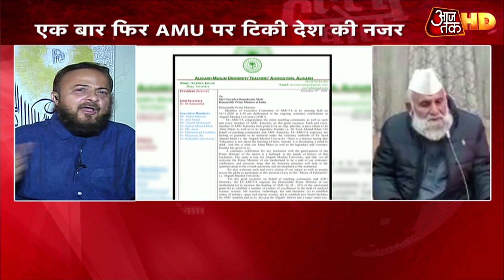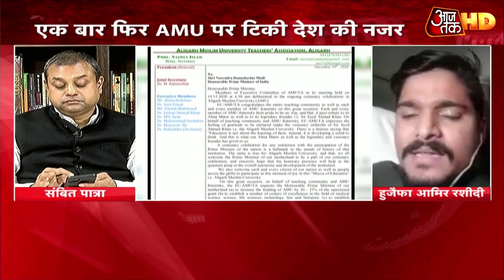PM के AMU आने पर बोले SP नेता, खुले दिल से आएंगे तभी आएं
प्रधानमंत्री मोदी कल AMU के शताब्दी कार्यक्रम में शामिल होंगे. 1964 के बाद ये दूसरा मौका है जब देश का प्रधानमंत्री AMU के कार्यक्रम में शामिल होगा. मोदी वीडियो क़ॉन्फ्रेंसिग के जरिए इसमें शामिल होंगे. लेकिन मशहूर इतिहासकार इरफान हबीब ने पीएम मोदी के शामिल होने पर सवाल उठा दिए हैं.